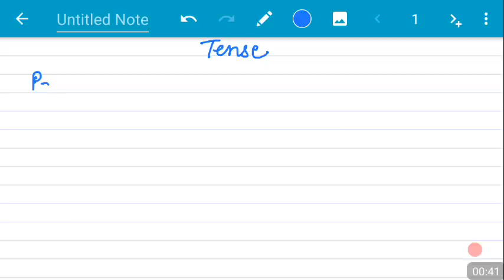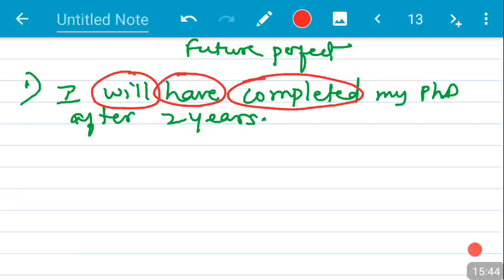All 12 tenses in English with examples in Marathi /मराठी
Tenses in English with Marathi मराठी explanation. By watching this video you will understand where to use which tense. I have explained Simple present, simple past, simple future and present continuous, past continuous, future continuous and present perfect, past perfect, future perfect.
The simple present tense is used to tell about your daily tasks, hobbies, habits.
It is also used to tell universal truth, facts, scheduled events.
 Simple Present Tense:
Formula for S.P.T=S+V1+O
S is nothing but the Subject who does the activity.
V1 is nothing but the first form of the verb which is nothing but activity.
O is nothing but an object on which that activity took place.

Where to use Simple Present Tense:
1.General sentences.
e.g :
The laptop is on the table.
There is a chair in the bedroom.
2. Daily Task.
I wake up at 7 am every day.
3. Hobby
I dance on Bollywood songs.
4.Habit
She always forgets her Umbrella.
5.Scheduled Task

The Kapil Sharma's show starts at 9 pm.
6.Universal Truth
The Earth circles the Sun.
7. Facts:
Water boils at 100 degree Celsius.

Simple Past:
It is used to tell about an activity which took place in the past.
Formula=S+v2+O

Examples
I woke up late yesterday
I went to Mumbai last week.
I completed my homework.

Our branches in Pune
Branch 1📍: Nanded city, Dhayari
Branch 2📍: kakade plaza, karve nagar
Branch 3📍: Ambegaon Bk
Branch 4 📍: Narhe
Branch 5 📍: Shivane
Branch 6 📍: Katraj
Branch 7 📍: Sinhgad Road
Branch 8 📍:Old sangavi
Branch 9  📍 : Warje
Branch 10 📍: Kondhawa
Branch 11 📍: Shivajinagar
Branch 12 📍: Balaji nagar (KK market)
You can join our online classes and order books, DvDs from us.
Whats app us and my team will assist you.